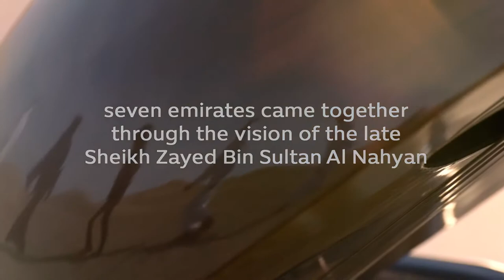Expo 2020 Dubai - The World Plays The UAE National Anthem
for official news and information as DUBAI welcomes World Expo to the region for the first time under the theme 'Connecting Minds, Creating the Future'.